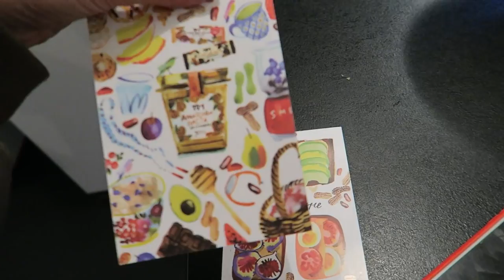VLOG: ВОЗЬМУТ ЛИ МАШУ ЗАМУЖ?? ОТМЕЧАЕМ ХЭЛЛОУИН 🎃🕸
Сегодня мы провели вечер дома вместе. Мы угарали с тупых тв-шоу, готовили вместе на ужин жульен с курицей и грибами, ели ГИГАНТСКИЙ вкусный манго и общались с домашними животными 😍

Nimses Вика: _vikakot_
Nimses Маша: mlion